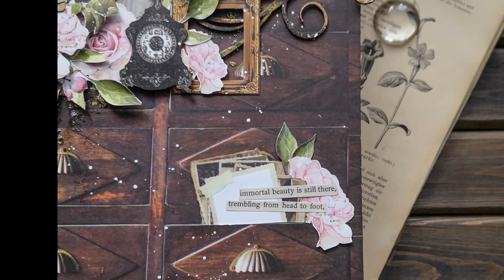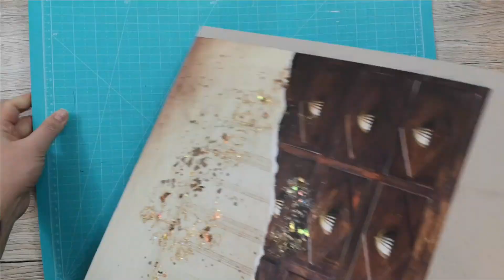Mixedmedia Layout "Deep in the secret chambers"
Hello there craft Friends! Today I have for you a layout with a mix of beautiful ABstudio papers.

⭐️ A.B. Studio Supplies:
papers: